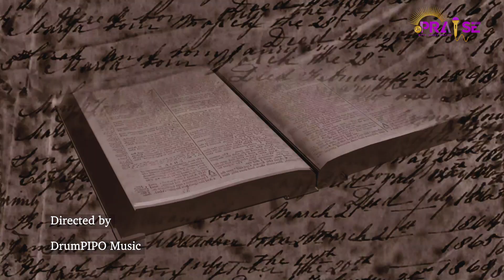In praise with Sinky Mathe (Episode 05, Duduzile Magudulela)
An interview and discussion in praise